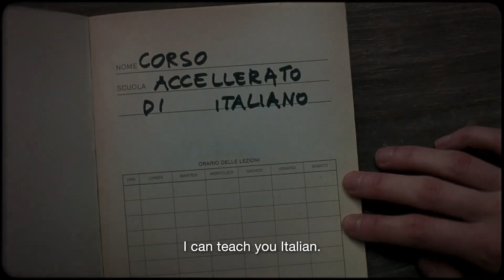Critica / Review: La Chimera (La Quimera)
AMONOS A DARLE!

Si les gusta el video: Dejen su Like, comentario y compartirlo con sus amigos y familiares para ver si vale la pena ver la película.